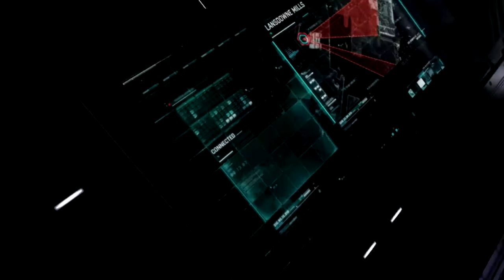Tom Clancy's Splinter Cell Blacklist Walkthrough Part 4 [HD] (Hard PlayingGames)